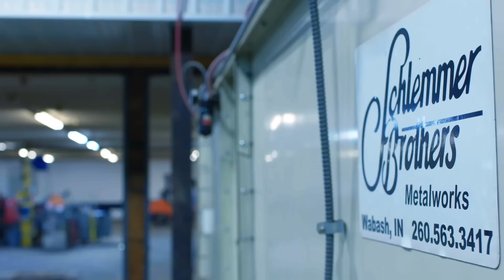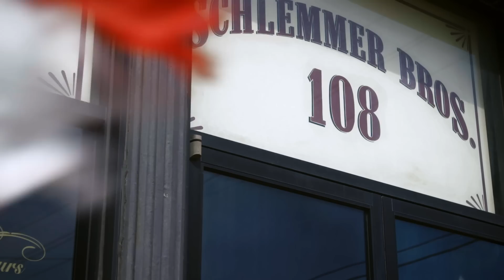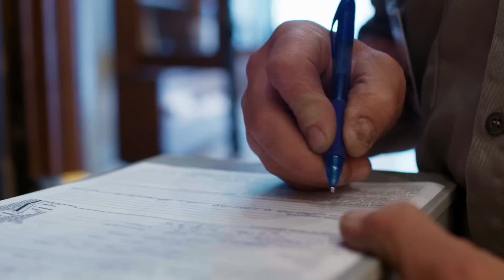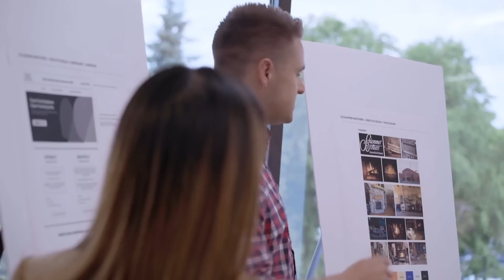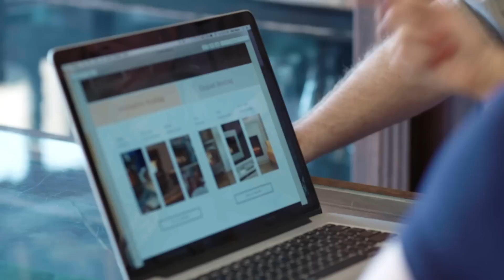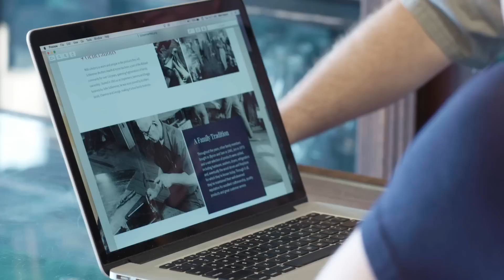Century Old 'Schlemmer Bros' Gets Digital | Small Business Revolution - Main Street: S1E5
More than 110 years old, Schlemmer Brothers is a metalworks and retail hearth business that has been a mainstay of the Wabash community, spanning four generations of family ownership and employing countless Wabashians. Owner Kent Henderson, an engineer by trade, devotes most of his time to the thriving metalworks shop and entrusts one of his loyal employees, Kris White, to manage the retail side of the business.
Amanda Brinkman and Robert Herjavec learn that the retail side, which sells hearths, grills, stoves, and fireplaces, along with installation and chimney sweeping services, struggles to hold its own, particularly during seasonal downturns. In Episode 5, Deluxe shows Schlemmer Brothers how to create a stronger identity for the retail business with a more refined strategy and a website design that better supports them all year long, helping them adapt and grow their customer base to endure for another hundred years in Season 1 of Small Business Revolution - Main Street.

Championed by Deluxe and hosted by chief brand and communications officer, Amanda Brinkman with Shark Tank star Robert Herjavec; the Small Business Revolution is a movement created to shine a spotlight on the vital impact that small businesses have on our economy, our communities and our daily lives. Independence. Originality. Belief in the bold experiment. Now more than ever, the passionate values that built America drive millions of our local businesses.